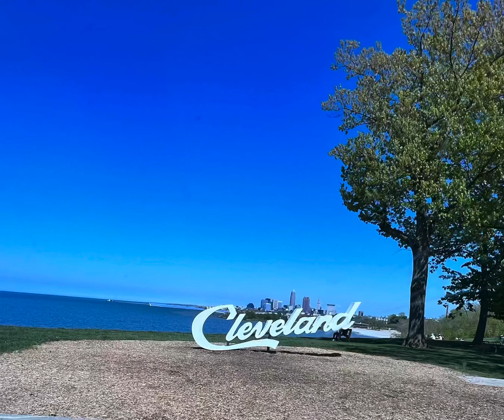Playing Footies 🌻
WE ARE THE WORLDS 🌏 FIRST AND ONLY SCRATCH THERAPY PROFESSIONALS & INFLUENCERS 🌻🙏🏾

We are not medical professionals, just fans of alternative healing, so if you are experiencing suicidal, severe stress or mental related symptoms, please seek professional help as soon as possible.

**We do not create breaks in the skin causing bleeding & we also practice optimal sanitation & sterilization habits to prevent cross contamination.

•Stress
•Fatigue
•Anxiety
•Mental Stresses
•ADHD
•Insomnia

It's a culture...
It's an antidote
It's worldwide...💖

It’s the thing that you just gotta try!

*Shop Scratcher Girls apparel coming soon

🚨New Client Offer!🚨

$25 OFF YOUR FIRST VISIT!! That’s right, only pay $50 instead of $75 for your very first 30 minute scratch therapy session with one of our Scratcher Girls! Tell a friend.